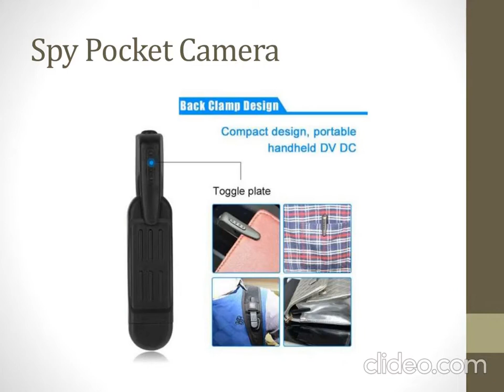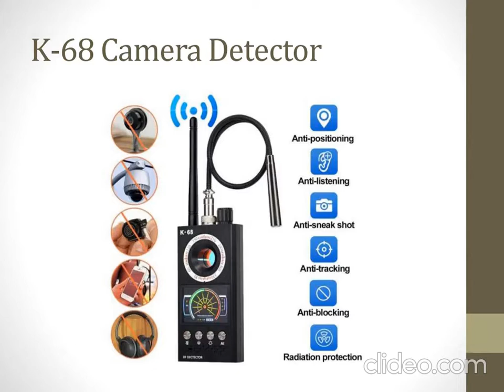Asleesha Spy Camera Delhi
We deal all kind of spy camera like pen camera, button camera, wifi camera for home, hidden spy camera for office, camera detector etc.

Amazon - shorturl.at/lAQUV